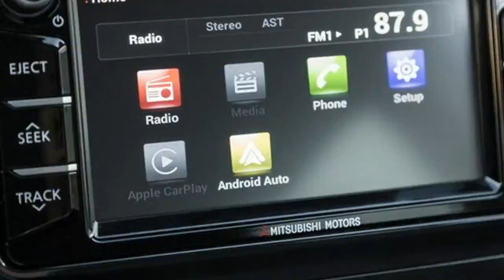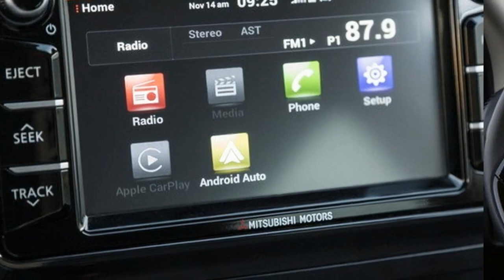2017 Mitsubishi Mirage G4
2017 Mitsubishi Mirage
The styling of the Mirage has never been one of the first things to be criticized about the car, but this shouldn’t be taken to mean that it is in any way good. There are bigger problems with the car than the way it looked, but even just looking at it, you can tell that you’re in for a no-frills sort of an experience. This has changed with the facelift, and the Mirage is now much more attractive. It is a huge improvement over the current styling, with most of the changes focusing on the front fascia. There is a new grille, new headlights, a new bumper and a new hood. Around back there is a new bumper, spoiler and redesigned lights. The Mirage has been given a new set of much better looking wheels, and all of these combine to give the car a look that is far less aggressively cheap. The interior of the Mirage has faced a lot of criticism, and Mitsubishi has changed the seat fabric and the steering wheel as an answer to the those saying the current versions are cheap and unpleasant. The gauges and shift panel have been redesigned as well, and this is again an improvement. But the most important part of the interior is the infotainment system, which now includes an optional 300-watt Rockford-Fosgate stereo system.
The Mirage will also now offer both Apple CarPlay and Android Auto, a first for any Mitsubishi. Of course, those are options, and the difference will be less noticeable on the base model, but at least there is a choice now. What is worrying is that there is no mention of sound deadening for the new car. The cabin noise in the current car is much worse than in its competitors, and this will probably carry over.